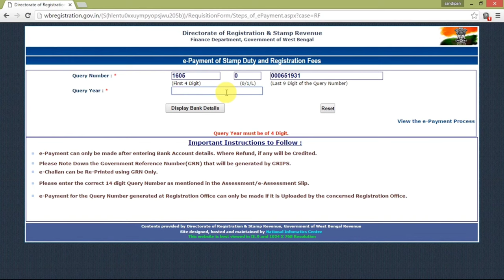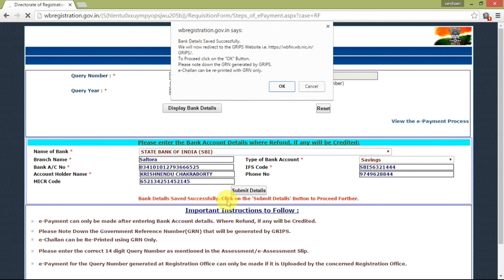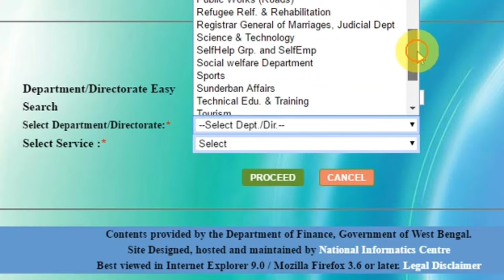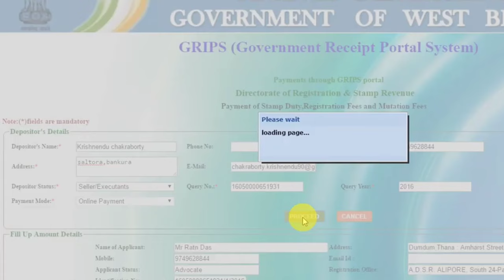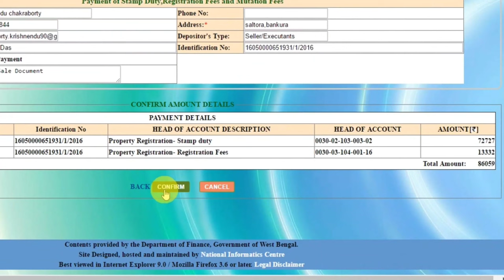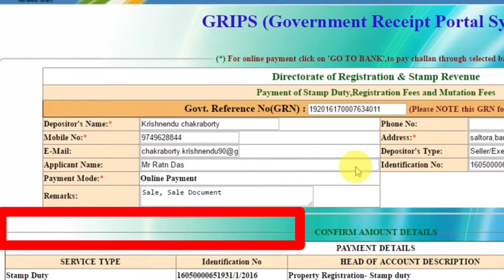E payment of stamp duty and registration fee west bengal | Wb registration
E payment of stamp duty and registration fee west bengal, Wb registration, Online payment of stamp duty and registration fees in west bengal, কিভাবে অনলাইনে স্ট্যাম্প ডিউটি আর রেজিস্ট্রেশন ফি, Wbregistration e payment, Wbregistration.gov.in

Hello, Guys welcome to Advocatus Ordinarius: The Blog Of Ordinary Lawyer, the You Tube channel that will quench your thirst with updates on Latest Judgement, Latest Legal Exams, Practical know how required in the practise life of an advocate & also insight in to the life of your host Abu Hena Hasanuzzama through blogs.

wbregistration.gov.in land detail page,